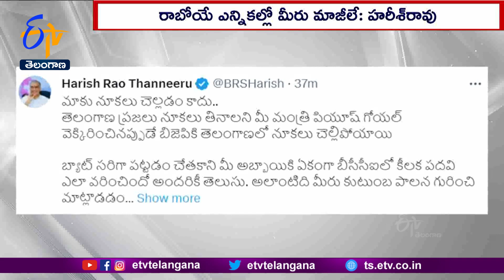Harish Rao Slams Amit Shah Comments on Telangana People | అమిత్‍ షా వ్యాఖ్యలపై హరీశ్‍రావ్‍ ఆగ్రహం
ఖమ్మం భాజపా సభలో అమిత్ షా ప్రసంగంపై మంత్రి హరీశ్ రావు ట్విట్టర్ ద్వారా ఘాటుగా ప్రతిస్పందించారు. రాష్ట్ర ప్రజలు నూకలు తినాలని కేంద్రమంత్రి పీయూష్ గోయల్ వెక్కిరించారన్న హరీశ్ రావు అపుడే భాజపాకు నూకలు చెల్లాయని విమర్శించారు. కుటుంబపాలన గురించి అమిత్ షా మాట్లాడటం దెయ్యాలు వేదాలు వల్లించినట్లుందని హరీశ్ రావు ఎద్దేవా చేశారు. 2జీ 3జీ 4జీ కాదు.. కేంద్రంలో నాజీలను మించిన పాలన ఉందని ఘాటుగా వ్యాఖ్యానించారు. రాబోయే ఎన్నికల్లో మీరు మాజీలవుతారని హరీశ్ రావు దుయ్యబట్టారు. సీఎం పదవి కాదు.. సింగిల్ డిజిట్ సాధించేందుకు పోరాడండని వ్యంగ్యాస్త్రాలు సంధించారు. అమిత్ షా అబద్ధపు విమర్శలు, అవుట్ డేటెడ్ ఆరోపణలు చేశారని. భాజపా రాష్ట్ర నేతలు రాశిచ్చిన స్క్రిఫ్ట్ ను చదివి వెళ్లారని హరీశ్ రావు ఆక్షేపించారు. తెలంగాణ అభివృద్ధి విషయంలో రాజీ లేని యోధుడు కేసీఆర్ అని హరీశ్ రావు పునరుద్ఘాటించారు. జైషాకి బ్యాట్ సైతం సరిగా పట్టడం చేతకాదు..మీ అబ్బాయి అయినందునే.. బీసీసీఐ పదవి వచ్చిందనేది అందరికీ తెలుసనని హరీశ్ రావు వ్యాఖ్యానించారు.